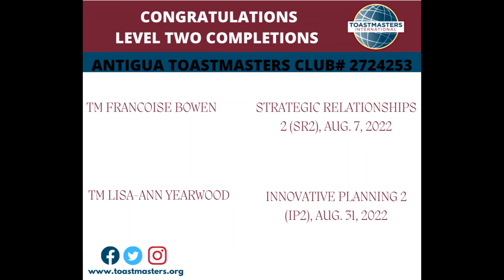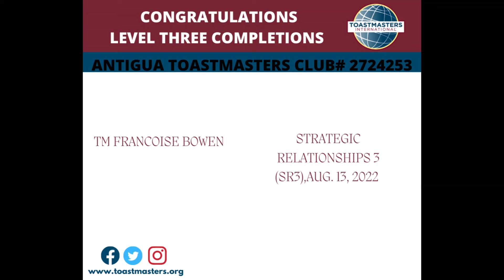Leaders Flourishing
Congratulations to our leaders at the Antigua Toastmasters Club July1st- September 1st 2022.